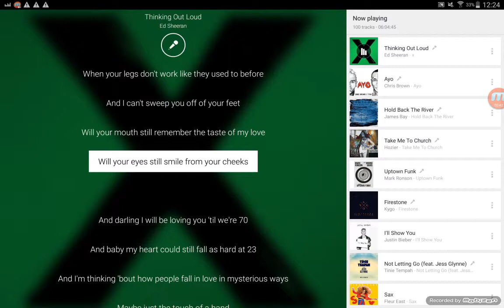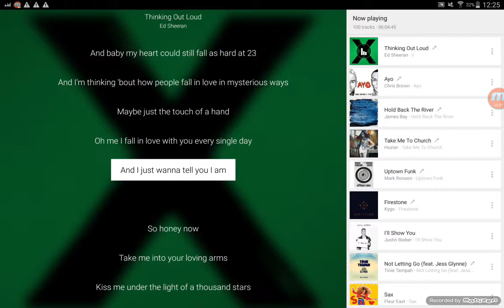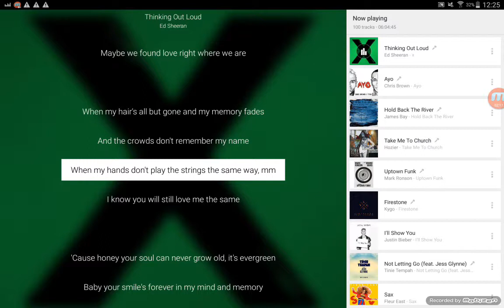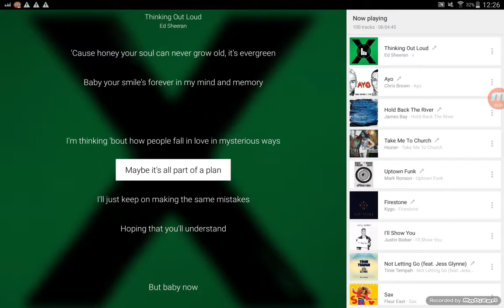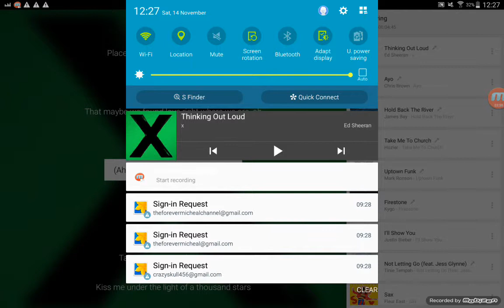Ed Sheeran - Thinking Out Loud Cover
My Recorder Sometimes Muffles Up xD